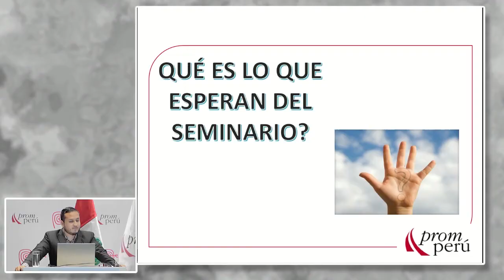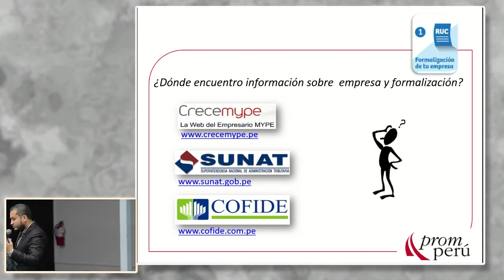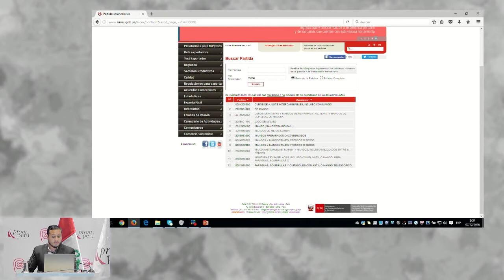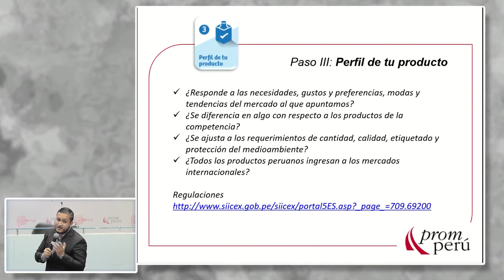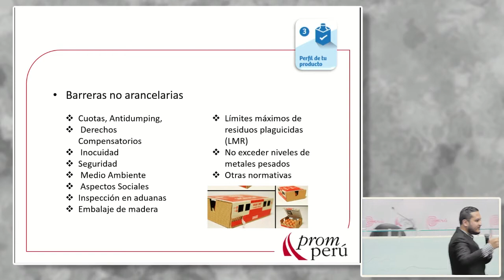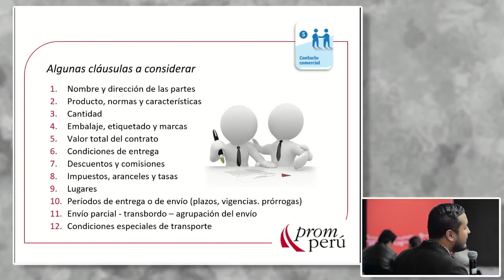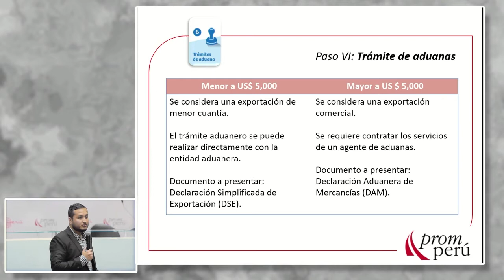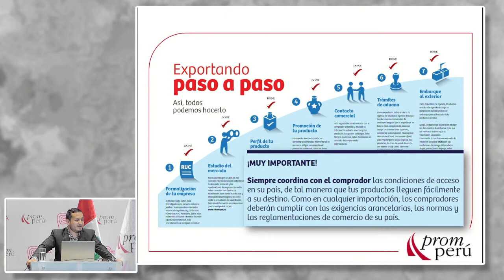Aprendiendo a Exportar paso a paso. Daniel ANTEPARRA, Daniel [07 de diciembre de 2016]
Conferencia del Seminario Miércoles del Exportador PromPerú:
"Aprendiendo a Exportar paso a paso"

Anteparra, Daniel
PROMPERÚ

PromPerú